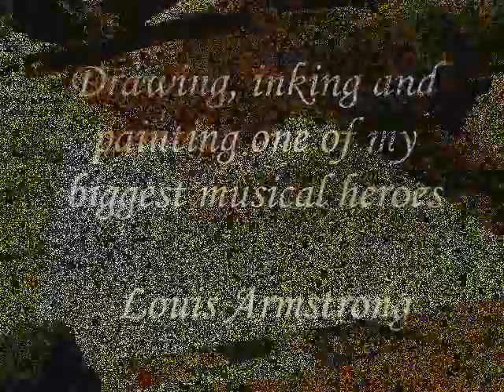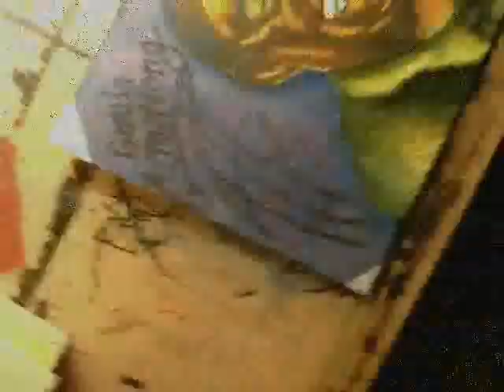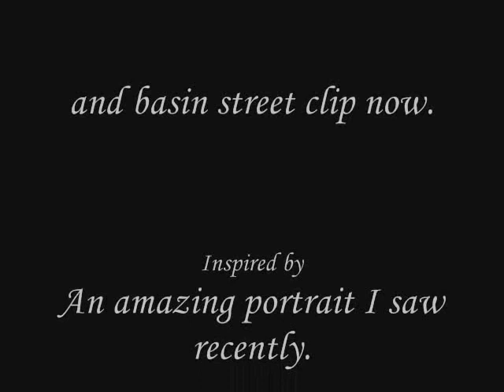Art Fast Drawing Painting Louis armstrong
Me drawing, inking and painting a picture of Louis armstrong.